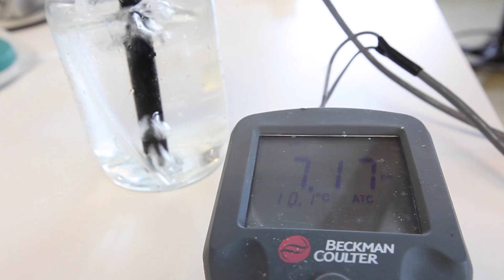Hur påverkas livet i havet av ökad försurning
Hur påverkas livet i havet av ökad försurning? Forksningsprojekt på Lovéncentret Kristineberg undersöker det.
Filmen är en del i serien om marin miljö "Hela Västra Götalands Västerhav". Filmen har delvis finansierats av Västra Götalandsregionen.